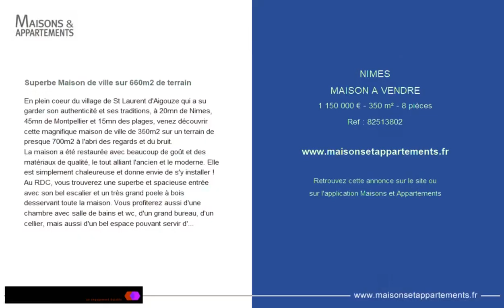NÎMES - MAISON A VENDRE - 1 150 000 € - 350 m² - 8 pièce(s)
Référence : 82513802

Superbe Maison de ville sur 660m2 de terrain

En plein coeur du village de St Laurent d'Aigouze qui a su garder son authenticité et ses traditions, à 20mn de Nimes, 45mn de Montpellier et 15mn des plages, venez découvrir cette magnifique maison de ville de 350m2 sur un terrain de presque 700m2 à l'abri des regards et du bruit.
La maison a été restaurée avec beaucoup de goût et des matériaux de qualité, le tout alliant l'ancien et le moderne. Elle est simplement chaleureuse et donne envie de s'y installer !
Au RDC, vous trouverez une superbe et spacieuse entrée avec son bel escalier et un très grand poele à bois desservant toute la maison. Vous profiterez aussi d'une chambre avec salle de bains et wc, d'un grand bureau, d'un cellier, mais aussi d'un bel espace pouvant servir d'atelier ou être transformé en appartement indépendant donnant sur le jardin.
Au 1er étage, vous découvrirez une pièce de vie de 100m2 environ avec sa cuisine équipée, le tout desservant une belle terrasse de 18m2 protégée par une pergola et permettant, par son escalier extèrieur, de descendre directement dans le jardin. Au 1er étage toujours se trouve la suite parentale de 20m2 avec sa salle de bains de 10m2.
Au 2ème étage , 4 chambres, une salle de bains, une salle de jeux donnant sur une terrasse tropezienne de 22m2 sans aucun vis à vis.
Le jardin, qui possède un charme fou avec de nombreux arbres, est entouré de jolis murs en pierre et vous assurera des moments de convivialité et de sérénité. Vous y trouverez une cuisine d'été de 15m2 pouvant servir de jardin d'hiver pour vos plantes.
A l'avant de la propriété , une jolie cour vous permettra de rentrer plusieurs véhicules, et de recharger grâce à sa prise un éventuel véhicule électrique.
Vous l'aurez compris, cette propriété sera votre coup de coeur !
Un dernier mot : Dans le village, vous trouverez tous les commerces et services de proximité nécessaires à votre vique quotidienne. Votre référent : Xavier CHAMBON

|2836891|